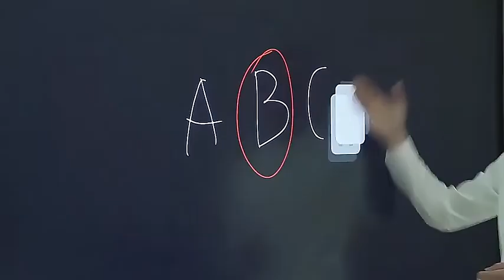Электротехника из Китая